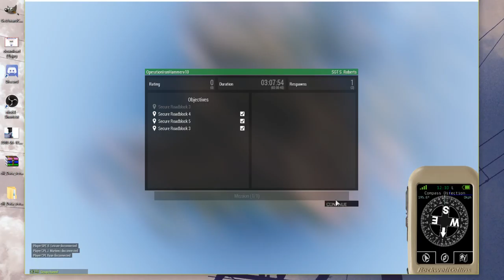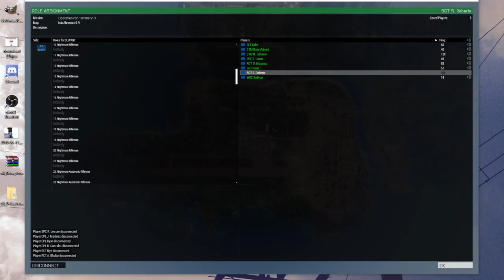21st U.S. ARMY Rangers - LIVE OP's - Operation Iron Hammer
21st U.S. ARMY Rangers - LIVE OP's - Operation Iron Hammer -- Watch live